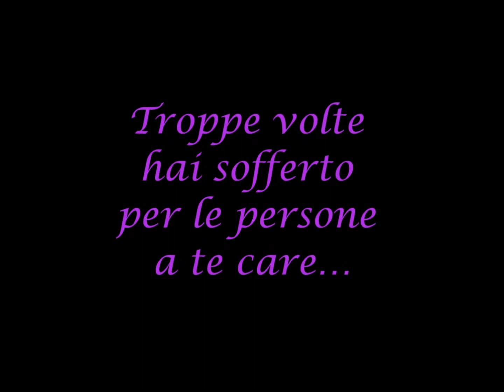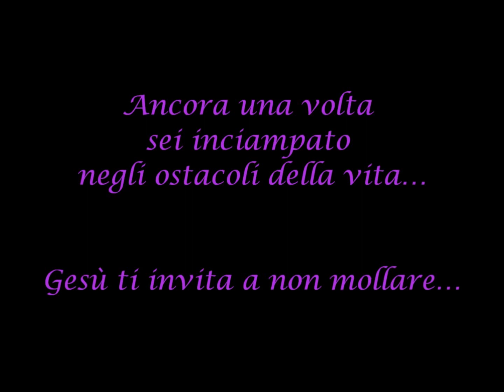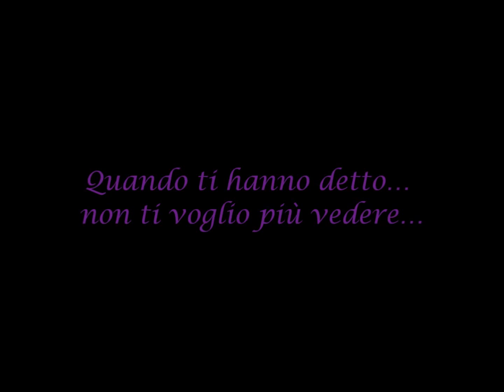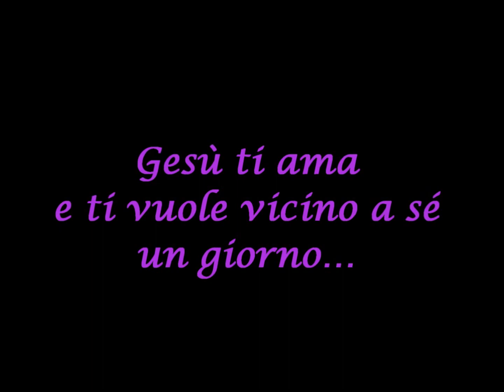VIA CRUCIS ... MISTERO DI VITA.wmv